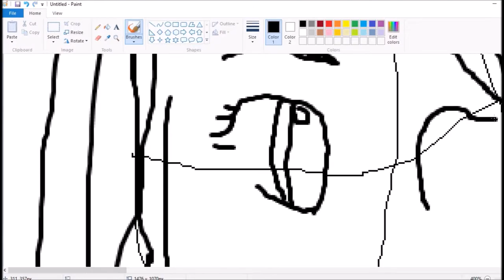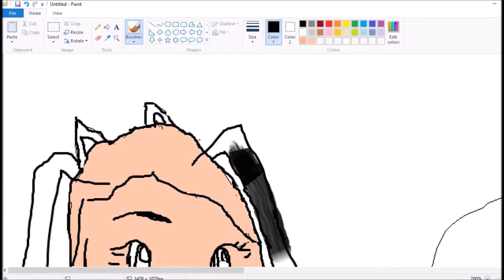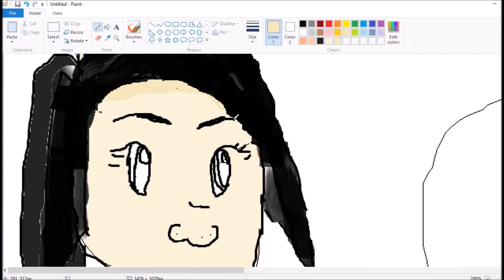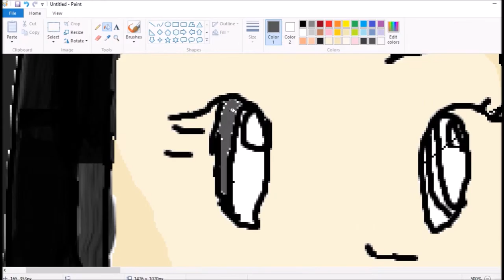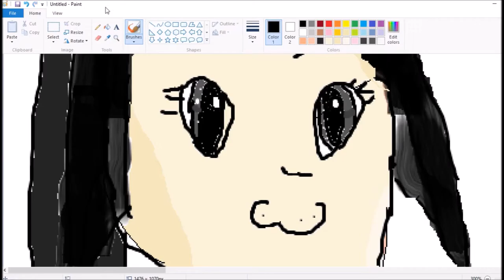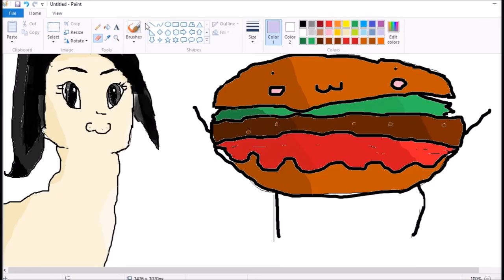Speed Paint Yandere Llama and Magic Burger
This is a weird Speed paint...
Hey everybody so I was about to upload an animal jam game play but... things happened. :3
New Speed Paint! Of yandere llama and Magic Burger

Music Used!
Cielo
Kicking It
Root

:3 Love you all lovely luna's :3 DONT WORRY I WILL RECORD A VIDEO WITH MAGIC BURGER AND PANDA! soon..